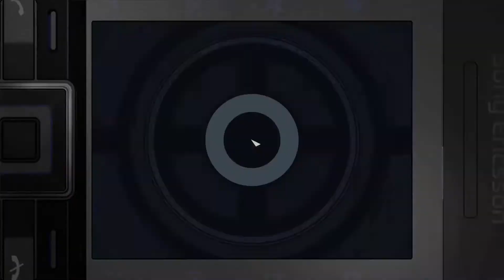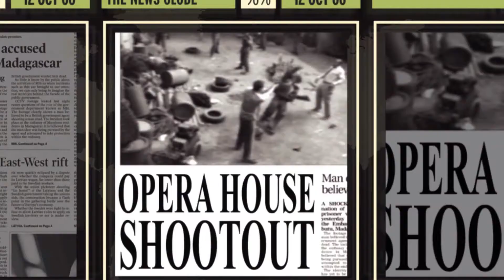007 Quantum Of Solace PC HD Gameplay-Bregenz Opera-Mission 3-007 difficulty walkthrough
007 Quantum Of Solace mission 3 bregenz opera-Austria PC HD Gameplay 007 Difficulty ,one of the best James Bond Games on PC.
james bond quantum of solace
quantum of solace gameplay
quantum of solace pc
quantum of solace hd
quantum of solace walkthrough
007 quantum of solace
quantum of solace mission 3
quantum of solace austria
quantum of solace part 3
quantum of solace opera
007 quantum of solace pc
007 quantum of solace intro
007 quantum of solace first mission
007 quantum of solace bregenz
Quantum of solace bregenz opera
James Bond 007 quantum of solace